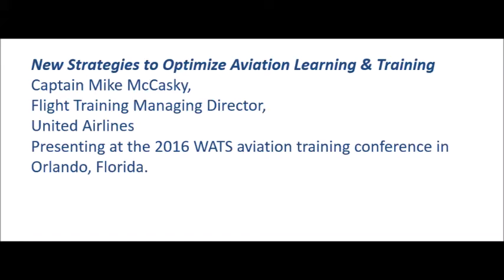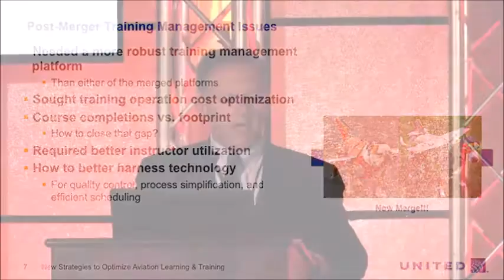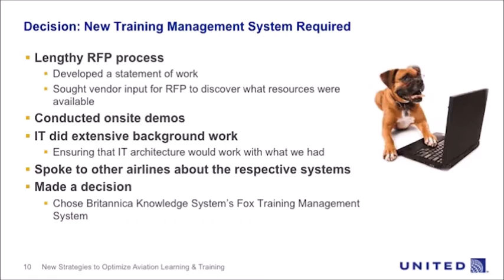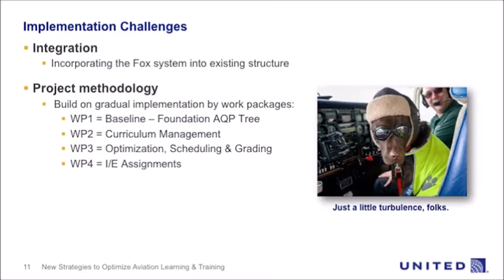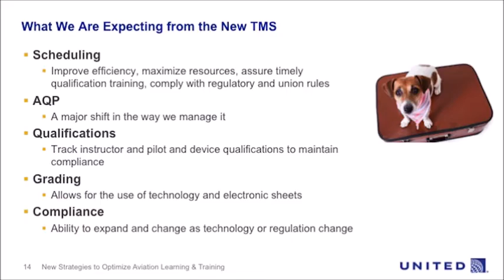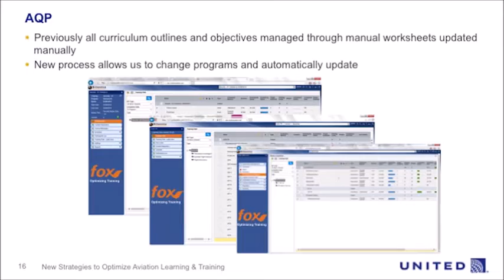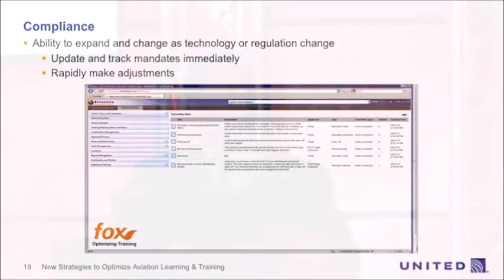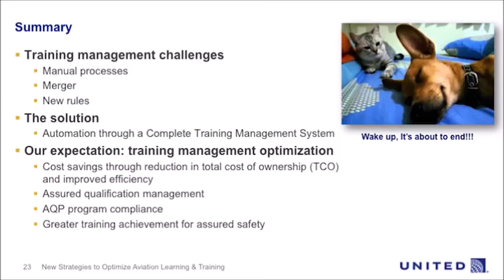United Airlines Presentation: New Strategies to Optimize Aviation Learning and Training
New Strategies to Optimize Aviation Learning and Training
Captain Mike McCasky, Flight Training Managing Director
United Airlines: Presenting at the 2016 WATS aviation training conference in Orlando, Florida

This 20-minute case study covers how and why we sought to best manage the supply and demand of personnel and training resources, and improve training development as per the rules of United's Pilot Agreement (UPA) and Advanced Qualification Program (AQP). Our story includes how we came to choose automation and Britannica Knowledge Systems' Fox Training Management System as the path forward in reducing costs and improving processes throughout the training delivery arena. We discovered we could improve the process of scheduling large number of training events, optimize the use of training resources (instructors, evaluators, simulators, classrooms), and reduce the cost of training program development and execution and operational recovery challenges. We found that training management optimization also could extend to developing, maintaining and improving blended learning, simulation, mobile evaluations, eLearning, curriculum and data for qualifications as per United's AQP. We could enrich our ability to track and report on not only classroom training but also the operational evaluation portion of training. Since we also manage training services sold to external customers, we set out to automate how both internal and external customers integrate with various solutions that provide functionality for recordkeeping, reporting and certification issuance. The story also encompasses details on end-user experience enhancements through personalized mobile views, notifications, learning portals, and dashboards.